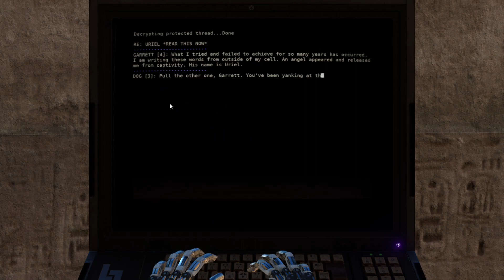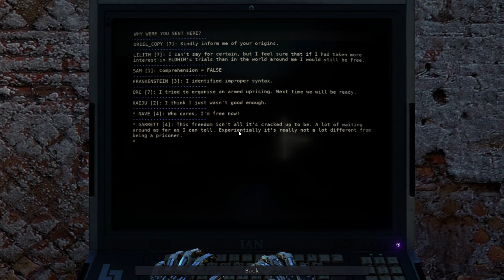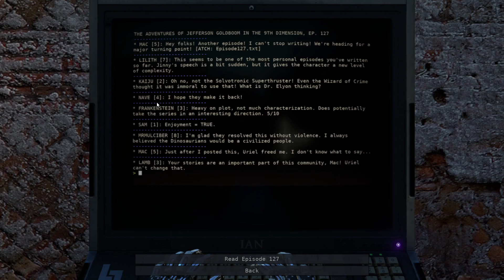Talos Princple Gehenna: Épisode 7